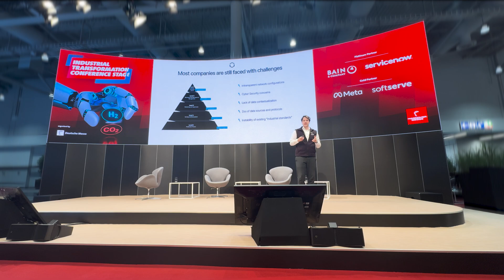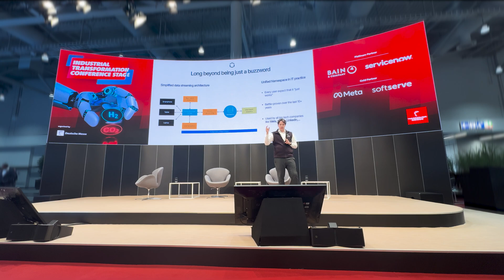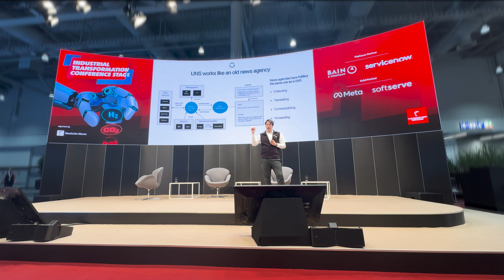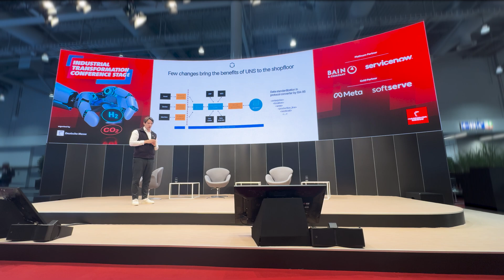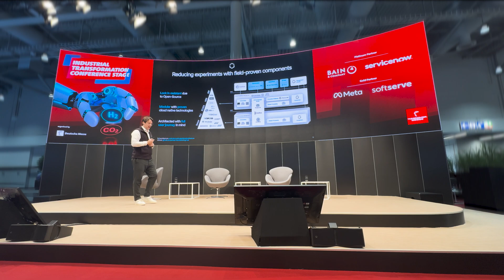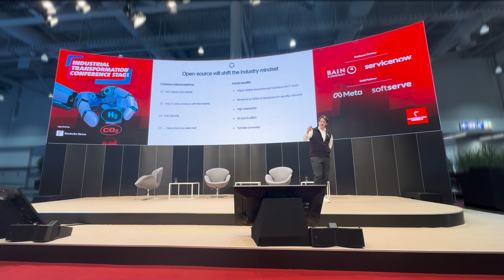Integrate IT & OT with the Unified Namespace and Open-Source | Keynote Hannover Messe 2024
Alexander Krüger (Co-founder and CEO of UMH) keynote at Hannover Messe 2024 on the topic of "Integrate IT & OT with the Unified Namespace and Open-Source."

Interested to learn more about Unified Namespace and UMH?